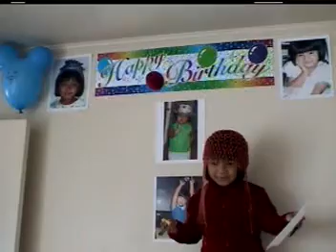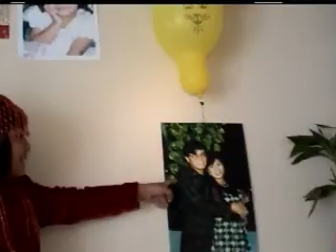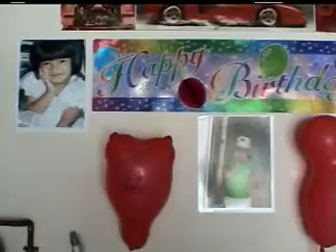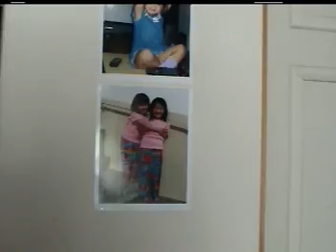Inzaley Moh Happy Birthay song singing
Inzaley Moh Birthday